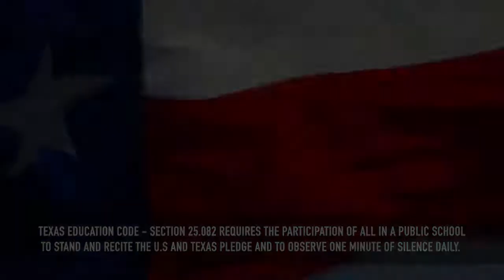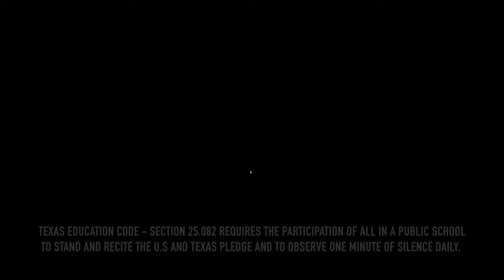West Mesquite High School Daily Announcements - March 28, 2022